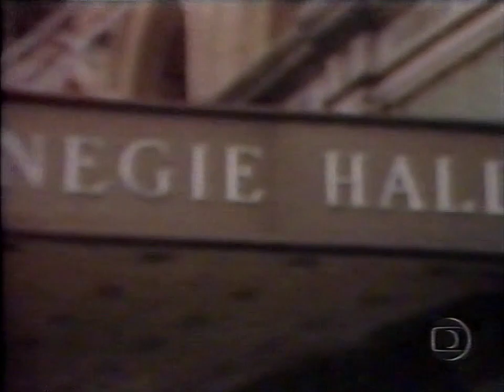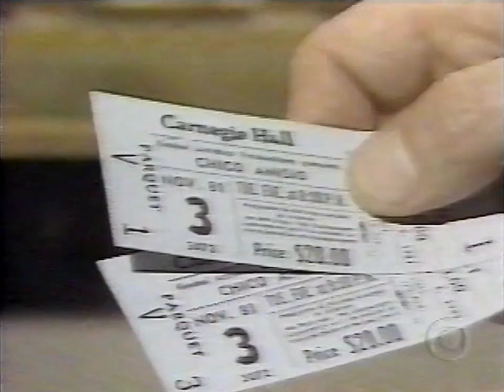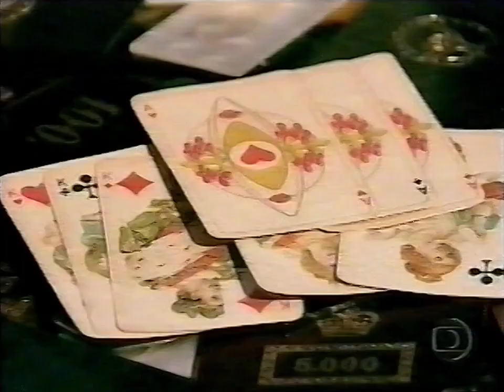Video Show: Especial Chico Anysio (2001)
Após as comemorações do 70º aniversário de Chico, foi exibido no dia 25 de agosto de 2001 um Video Show especial sobre sua vida e obra.

Agradecimento: Danilo Rodrigues (aka Pedro Janov)

720p, 60fps